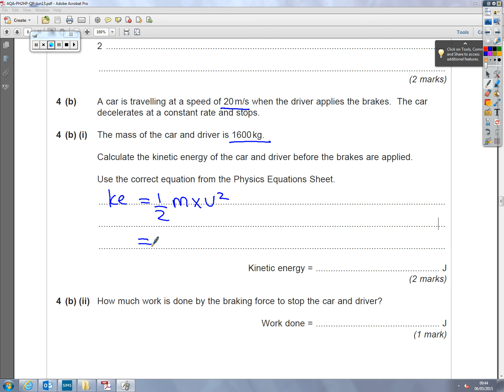Kinetic Energy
Calculating kinetic energy from formula